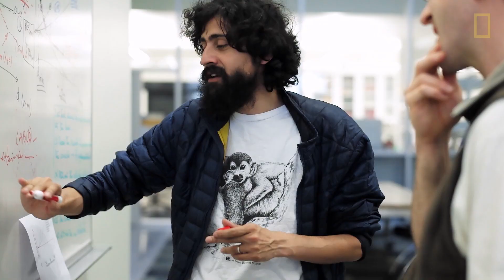Meet the 2015 Emerging Explorers | National Geographic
National Geographic announces its 2015 class of Emerging Explorers: individuals who represent the future of exploration. Learn about these and other Emerging Explorers

The 2015 Emerging Explorers are:
Salam Al Kuntar, Archaeologist
Ella Al-Shamahi, Paleoanthropologist
Jessica Cramp, Marine Conservationist
Leslie Dewan, Nuclear Engineer
Caleb Harper, Urban Agriculturalist
Elaine Hsiao, Biologist
Onkuri Majumdar, Wildlife Conservationist
Innocent Mburanumwe, Conservation Ranger
Manu Prakash, Biophysicist
Steve Ramirez, Neuroscientist
David Moinina Sengeh, Biomedial Engineer
Daniel Streicker, Infectious Disease Ecologist
Skylar Tibbits, Materials Architect
Topher White, Engineer/Physicist